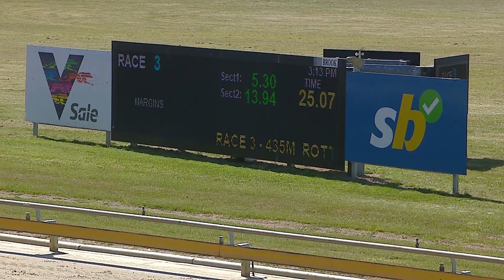SLE WED 30 OCT 24 R3